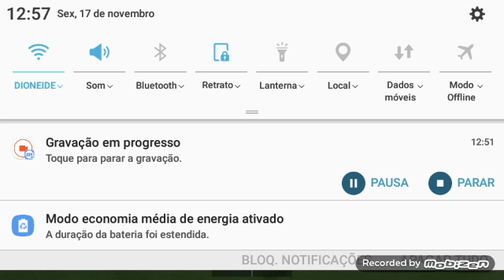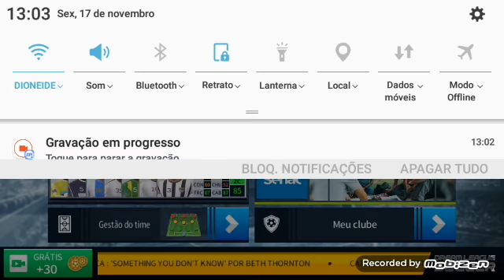Review Dream League Soccer 2018 novidades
Eae galera aqui e o Vinicius do canal Vini Gemer

Inscreva se para não perder nada dos novos vídeos tem muitas coisas Boas vindo por aí aguardem

Realização Vini Gamer | YouTube

Patrocínio
Droid Tutoriais
Top Shelf Sonds🎵🎵

Nome do jogo: Dream League Soccer 2018

Requisitos para rodar o jogo

1- processador de 1.20 Ghz
2- 1GB de memória RAM
3- 400MB de armazenamento
4-  jogo e offline e online
5- android 4.1.2 superior

Especificações do meu celular

1- processador 1.44 Ghz
2- 1.5GB de RAM
3- 24GB de armazenamento ( fundido com cartão SD )
4- android 6.0.1
5- Samsung Galaxy j2 prime SM-G532MT

Editor usado kinemaster v4.0.0 sem marca d'água